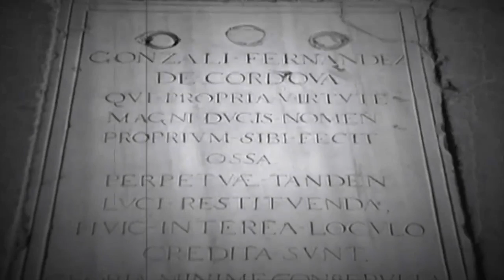Gonzalo Fernández de Córdoba, el Gran Capitán. Resumen de un minuto del precursor de los tercios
"1 minuto, 1 Héroe de España"

Gonzalo Fernández de Córdoba, el Gran Capitán

Su nombre y proezas llenan páginas de historia militar, tanto por la importancia de lo consiguió como en la forma de llevarlas a cabo.